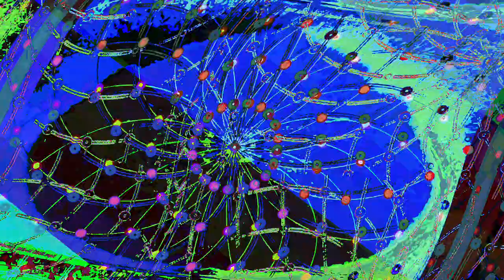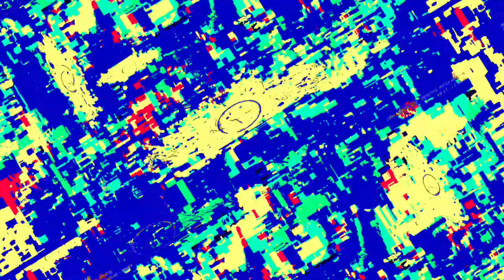[EPILEPSY WARNING] Movie 23 06 12 20h19m37s